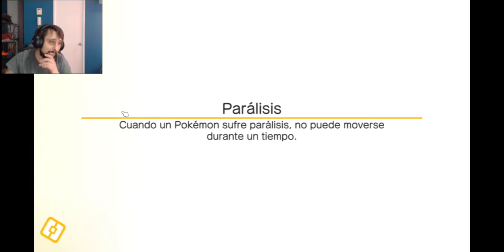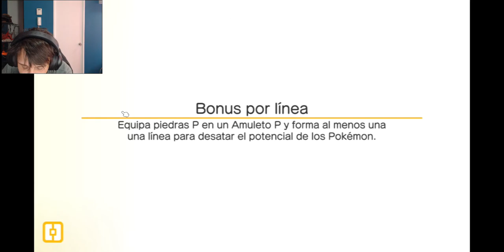Pokemon Quest Mobile Capitulo 12